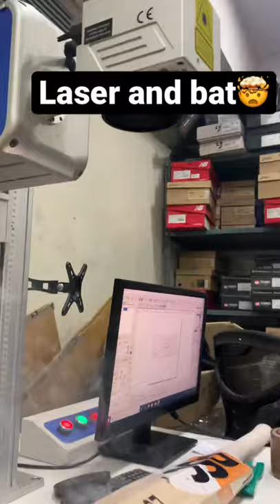David Warner original bat for world up final and semi final🤯